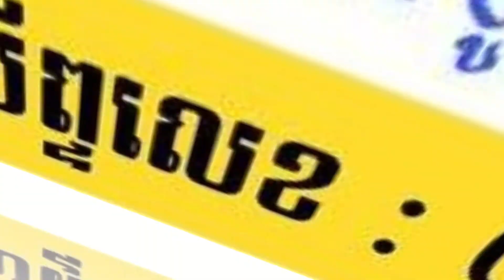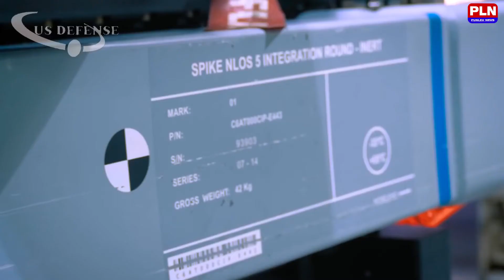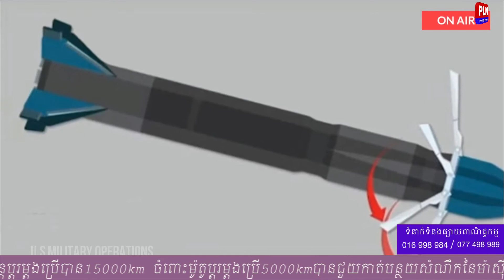កងទ័ពសហរដ្ឋអាមេរិក ចង់បានសព្វាវុធដែលសាហាវជាង មកជំនួសមីស៊ីលភ្លើងនរក ហេលហ្វាយអ៊័រ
កងទ័ពសហរដ្ឋអាមេរិក ចង់បានសព្វាវុធដែលសាហាវជាង មកជំនួសមីស៊ីលភ្លើងនរក ហេលហ្វាយអ៊័រ  សម្រាប់វាយប្រហារតាមសមុទ្រ